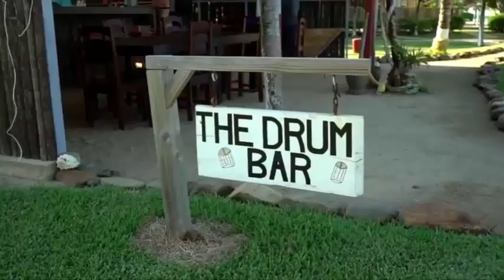Hopkins Bay Resort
Need Further Information on Hopkins Bay Resort and its Packages, Visit Their